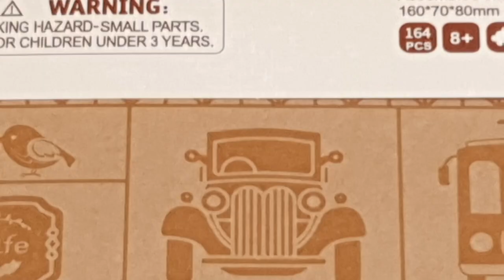Robotime Vintage Car Build Wooden 3D Puzzle | STOP MOTION SPEED BUILD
Welcome today i'm building a vintage car

Unboxing 0:00
Build 0:18
Finished Build 1:15